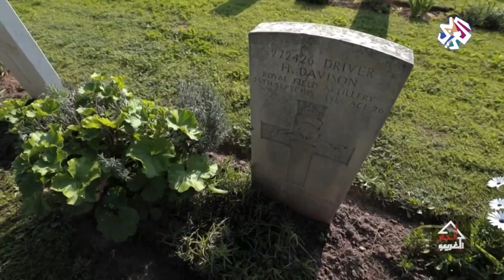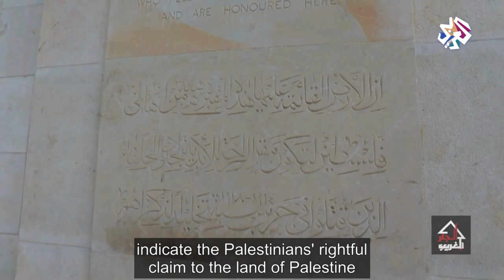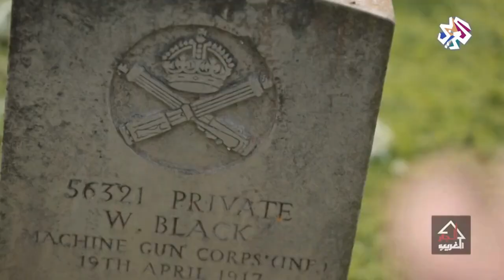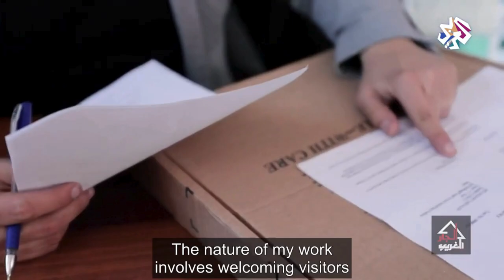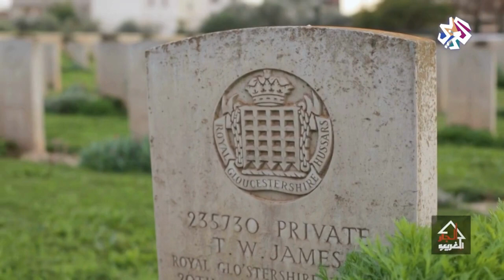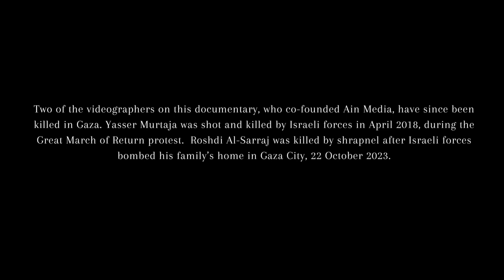The English Cemetery of Gaza - The Strange Neighbor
Stories from the people of the British and Commonwealth Gaza War Cemetery, featuring staff and local people. It was produced by @AinMedia for Arab Television and published in 2018. It is shared here by permission and courtesy of Ain Media. The subtitles were translated and added by Roaa Alnatour, a freelance translator and subtitler from Gaza Strip in Palestine. The original version with Arabic subtitles can be found

The Gaza War Cemetery in Tuffah, Gaza City, dates from 1917 and was established by British imperial forces fighting in WW1. Three major battles were fought that year between British imperial and Ottoman forces to seize Gaza and it was the major breakthrough in early November 1917, in the Third Battle of Gaza, that enabled Britain to gain the foothold to conquer Palestine.

It is funded by the Commonwealth War Graves Commission (CWGC), formerly the Imperial War Graves Commission (IWGC), an intergovernmental body funded primarily by Britain but, also, Australia, Canada, India, New Zealand and South Africa.

HISTORY

Gaza War Cemetery holds the remains and headstones of over 3,000 British WW1 forces of varying nationalities who formed part of the British Empire and its dominions, including Australian, Indian, New Zealand and others. There is a large memorial stone dedicated to the 54th East Anglian Division. Two WW1 nurses, one from England and one from Ireland, are buried in the cemetery, which also holds the remains of an Australian nurse who died during WW2.

Some fallen are marked by individual graves, others by a collective memorial. There is a plot and memorial dedicated to 184 unnamed Ottoman war dead and four members of the Egyptian Labour Corps. Another section is for Indian WW1 war dead, with separate plots for Hindu and Muslims. A memorial stone here marks Indian UN peacekeepers who died in Gaza whilst serving as a buffer between Israel and Egypt forces between 1956 and 1967. There is also a walled off section for Canadian UN peacekeepers who died during service at this time.

THE FAMILIES

The Jaradah and the Awaja families have an inter-generational history of working in the war graves and, especially in recent decades, protecting and repairing the sites during incessant conflict and military operations. The Awaja family looked after the Deir El-Belah War Cemetery, a smaller site near central Gaza that holds over 700 WW1 British imperial burials. The Jaradah's have cared for Gaza War Cemetery, Gaza City, in particular, for four generations. Ibrahim Jaradah Snr, who died in 2017, and is the father and grandfather respectively of the two staff members featured in this documentary, Essam and Ibrahim, served at the Cemetery for some 60 years and received an MBE from the Queen.

More information about their history can be found in the numerous feature pieces written about them in European and Canadian press, in the past, including the BBC, Daily Mail and Daily Telegraph in the UK and CBC in Canada.

The last time Ibrahim Jaradah, Head Gardener, spoke to the media was in early November 2023, a month into the latest war. A Daily Mail reporter managed to speak to him by phone:

CWGC have said: "We are continually monitoring the situation in Gaza and Israel. The welfare of our colleagues and their families is our clear priority and we remain in regular contact with them. We are saddened by the recent damage to the Gaza War Cemetery and Deir El Belah War Cemetery, and when it is safe to do so, we will assess what future repairs will be needed. In the meantime, the CWGC will not be making any further comments."

THE PEOPLE

The names of the interviewees in this documentary:

Omar Khalil Al-Ramlawi
The cemetery’s neighbor

Reem Ahmed Salem
The cemetery’s neighbor

Ibrahim Essam Jarada
Public Relations Officer at the Commonwealth Authority - Gaza

Essam Ibrahim Jarada
Cemetery Orchard Manager

Mariam Saadi
University Student

Despite conditions and casualties @AinMedia are still producing content from Gaza, particularly, on X/Twitter and on Instagram. Follow them for moving updates on the experiences of people in Palestine.